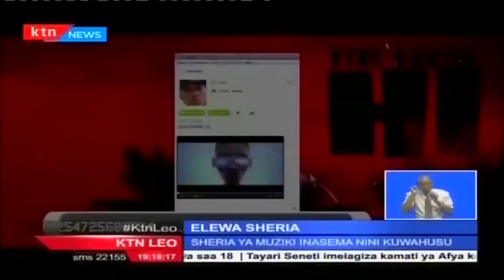KTN Leo Kamilifu 14 Oktoba 2015